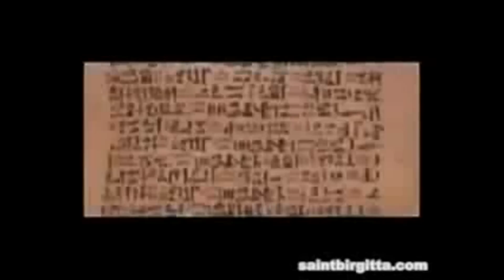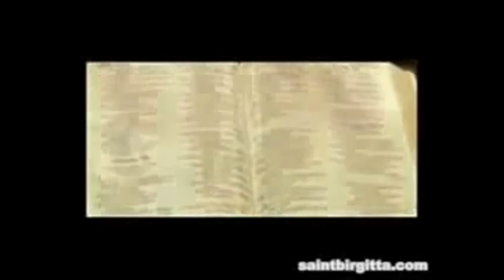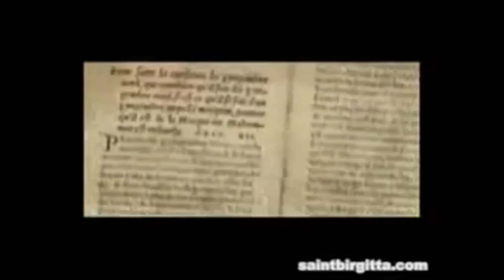Bagaimana cuaca fenomena equinox di malaysia, indonesia dan negara lainnya ?